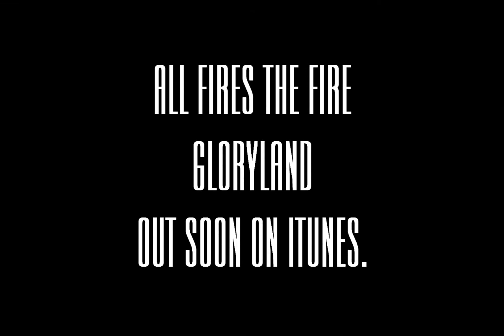All Fires The Fire - Colour Me Mexico City, preview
Live preview of the track Colour Me Mexico City from the forthcoming album by All Fires The Fire, Gloryland.

Gloryland is due to be released on Friday 5 November, 2010 at Sirens Ballroom, Victoria St, Hobart (Tasmania, Australia).